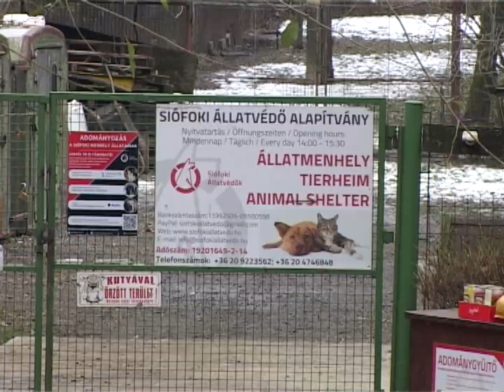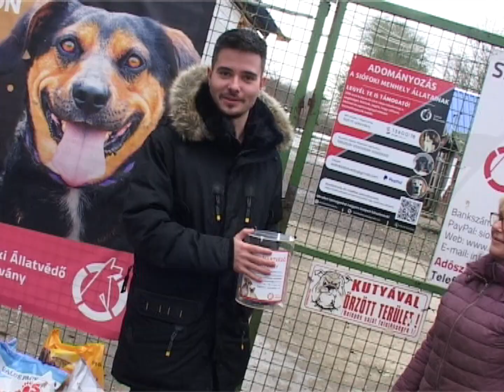Együtt Segítünk - Adományozás a Siófoki Állatvédő Alapítványnak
Az MJAT közösség nem csak az autók szerelmese, hanem az állatok iránti törődésben is aktívan részt vesz. Ebben a videóban megmutatjuk, hogyan vittük el a Siófoki Autós Találkozón összegyűjtött adományokat a Siófoki Állatvédő Alapítványnak.

Köszönet mindenkinek, aki részt vett az adománygyűjtésben. A tápoktól kezdve a játékokig minden egyes adomány hatalmas segítséget jelent az alapítvány számára. Ezen a napon nem csak autókat, hanem szíveket is összekötöttünk.

Csatlakozz az MJAT közösséghez, ha te is szeretnél részt venni hasonló kezdeményezésekben a jövőben!